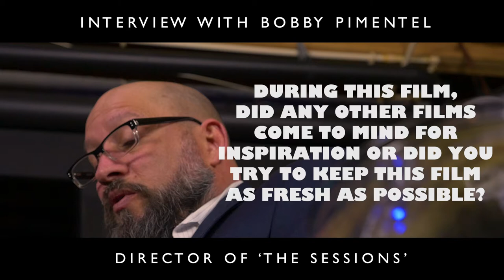'The Sessions' Interview with Bobby Pimentel, Director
Fans of 'The Sessions' submitted their questions to Bobby Pimentel to answer their questions! Now, the questions have been answered!